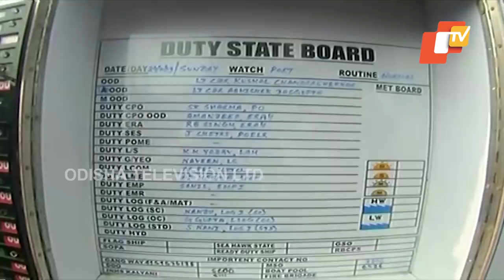Navy Day- People Throng To See Two Warships At Paradip Port